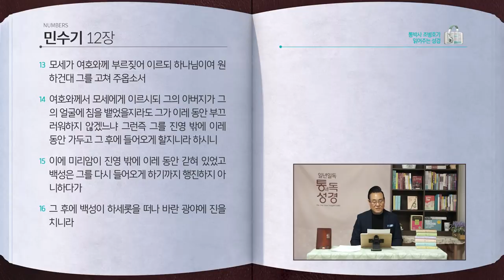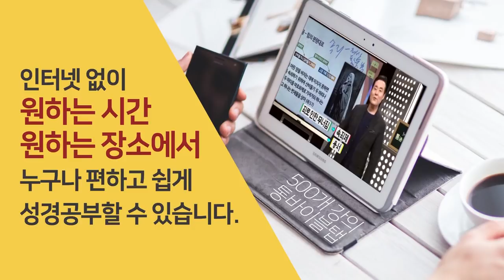[48일] 민수기 10장11절~12장 | 통박사 조병호와 함께 읽는 성경통독